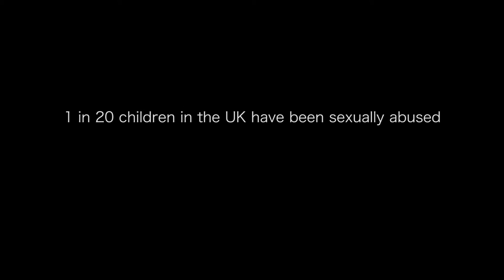Surviving Abuse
'Laura', whose real name has not been used, was abused when she was a child. With Fixers, she is encouraging victims to talk to someone and get help.